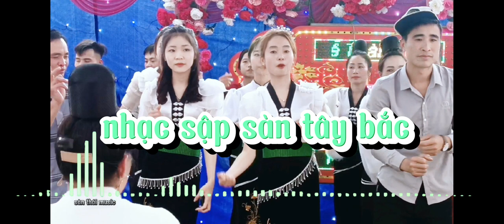NHẠC NHẢY SẠP - NHẠC SÀN TÂY BẮC MỚI NHẤT || sàn thái music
+ nhạc xòe
+ nhạc sàn thái tây bắc
+ nhạc múa
+ nhạc nhảy sạp
- mọi người xem video vui vẻ